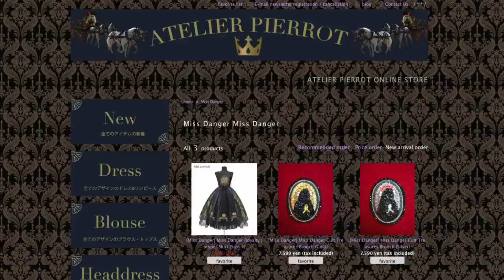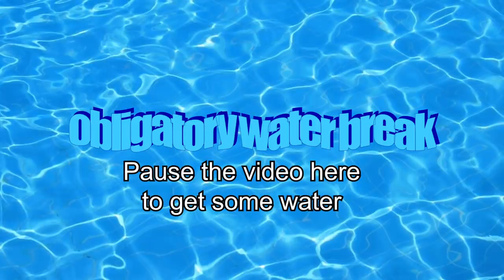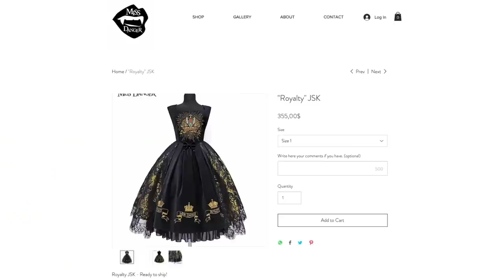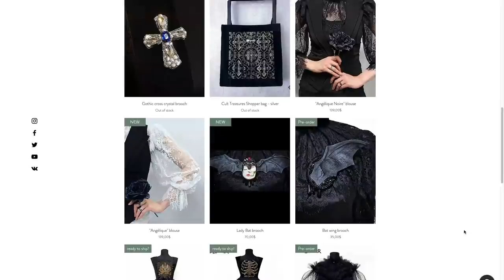Miss Danger Review | A Size-Inclusive Aristocrat & Lolita Fashion Brand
Video Timeline
00:00 - 01:45 Introduction
01:48 - 03:44 Unboxing
03:45 - 03:53 WATER BREAK
03:54 - 04:33 Trying Russian Snacks
04:34 - 07:05 First Look at the dress
07:06 - 08:20 Styling Royal Heart JSK
08:21 - 09:12 Trying another look
09:13 -12:55 Miss Danger Brand Information
12:56 - 13:17 Outro